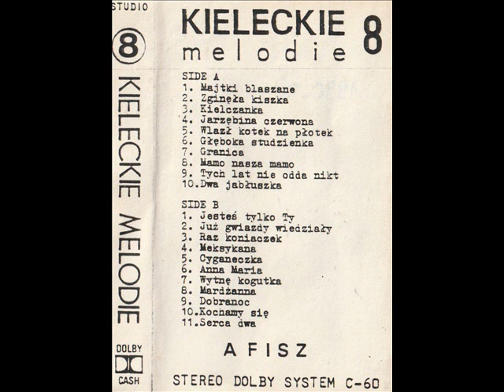Afisz - Majtki blaszane [Kieleckie Melodie 8] (Polska Biesiada)